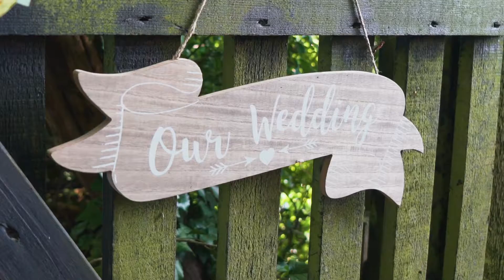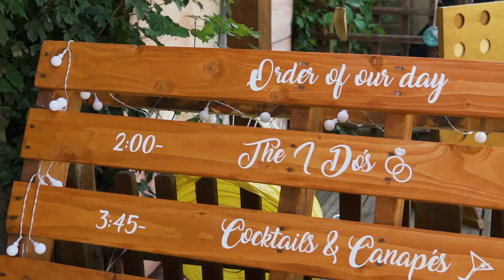The Wedding of Lola & Kraythen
Filmed in the glorious sunshine of Maidstone, Kent, I present to you all the wedding film of Lola & Kraythen.

Filmed on Sony A7SII.